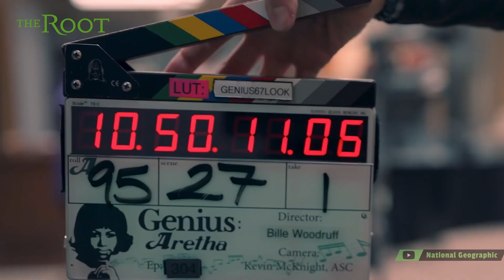What Did Cynthia Erivo Learn From Aretha Franklin? To Ask for What She Deserves Without Being Afraid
This upcoming weekend, Cynthia Erivo will be debuting her portrayal of the late Aretha Franklin in the upcoming limited series from National Geographic, Genius: Aretha.

Erivo has previously spoken about the fact Franklin saw her perform before—at an onstage performance of The Color Purple as well as at the 2016 Kennedy Center Honors—so when I recently sat down with her to discuss the esteemed honor of portraying the late legend, I wanted to know what she learned from her. It was an especially timely conversation to have during Women’s History Month and as Erivo embarks on her own music career.